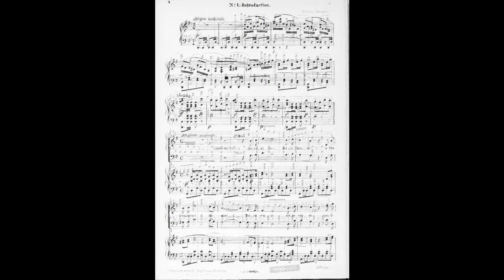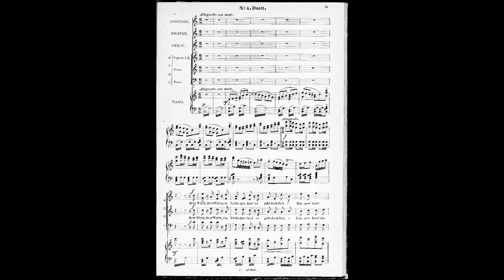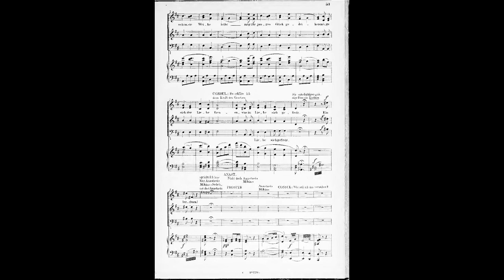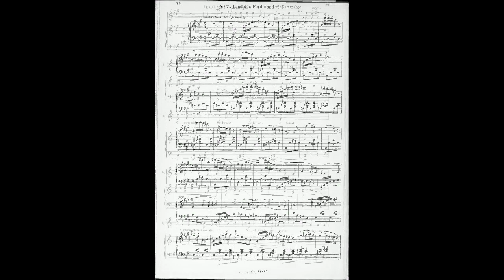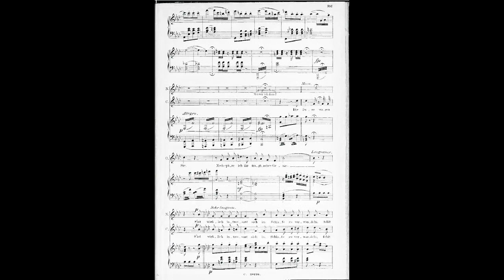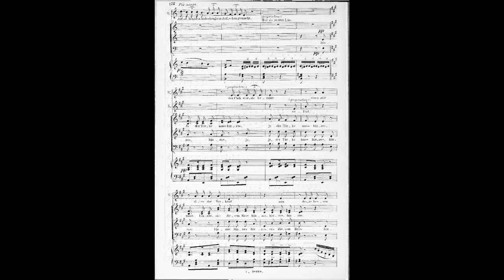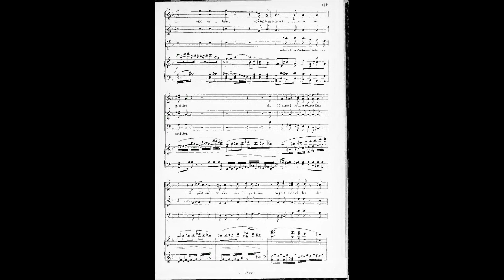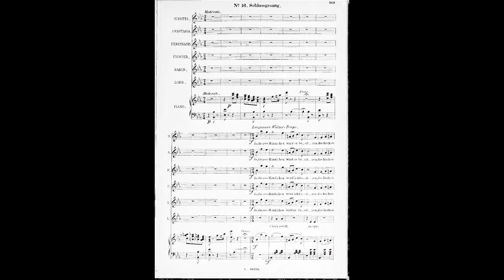Johann Strauss II furstin ninetta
Instrumentation Vocal soloists, Chorus, Orchestra
Language German
Key D major
Movements 3 acts